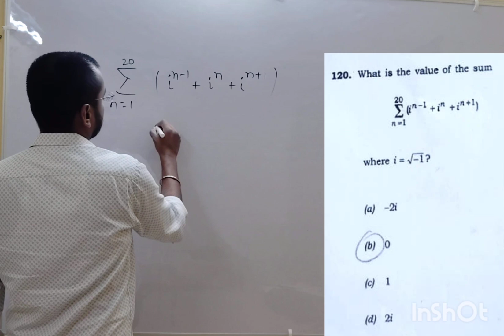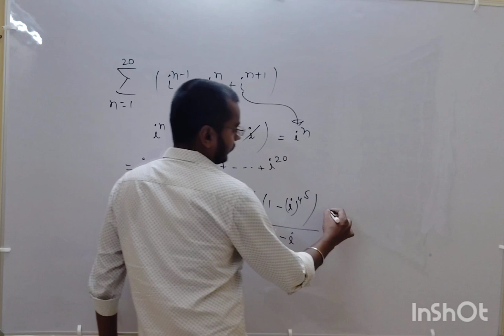NDA (2) : 2024 MATHEMATICS PYQ